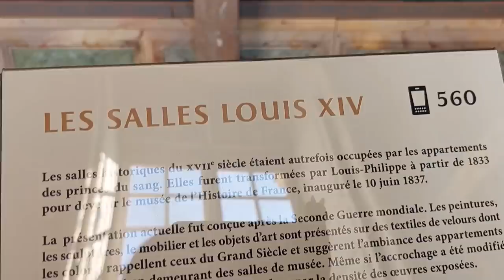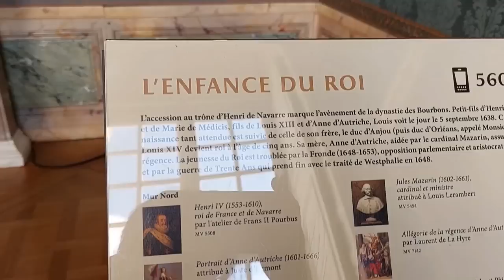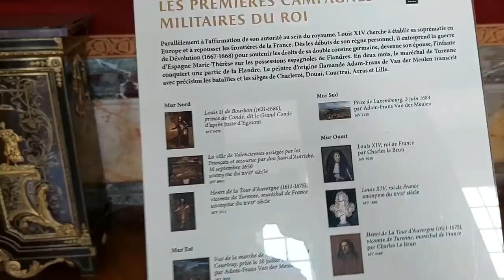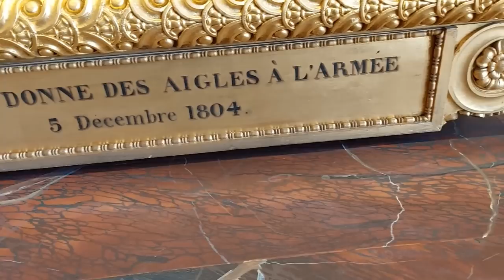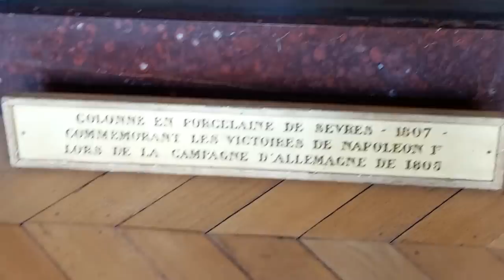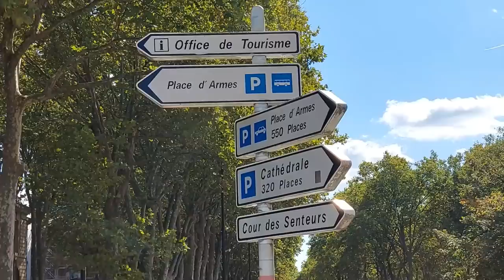CHATEAU DE VERSAILLES | PARIS TOUR | SolviaMode | 24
Nadege Wilson

Welcome to today video, let's tour "The Château de Versailles" Château de Versailles is a former royal residence built by King Louis XIV located in Versailles, about 12 miles (19 km) west of Paris, France. The palace is owned by the French Republic and since 1995 has been managed, under the direction of the French Ministry of Culture, by the Public Establishment of the Palace, Museum and National Estate of Versailles. About 15,000,000 people visit the palace, park, or gardens of Versailles every year, making it one of the most popular tourist attractions in the world. If you are an "Art Lover" & Flowers lover, then you will love there. Beautiful art well preserved.
My advised get your ticket in advise, as it can take up to 2 hours in the line just to buy one. The palace is closed some days during the week but the garden is always open.